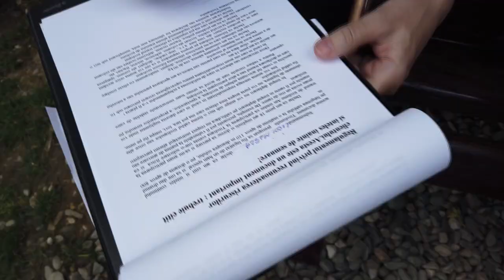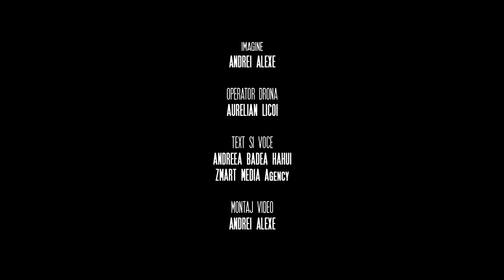Film de prezentare 🌲 Hotel Boutique GARDEN RESORT BY BRANCOVEANU (Moieciu, Romania) ⛅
Digital Passion realizeaza filme de promovare intr-un mod aparte. Dincolo de prezentarea unitatii turistice incercam sa spunem o poveste in urma careia viitorii turisti vor face alegerea perfecta.

Pentru productii foto-video contactati-ne: 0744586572
Hotel Boutique Garden Resort by Brancoveanu
Hotel
Detinem 15 camere, dintre care:
✅ 3 suite cu jacuzzi
✅ 4 camere duble de luxe
✅ 4 camere duble economy(fara balcon)
✅ 2 camere triple de luxe
✅ 2 camere triple economy(fara balcon)
Totul este pregatit pentru clipe de odihna si relaxare in natura si totusi beneficiind de confort maxim.
Meniuri diversificate si servire ireprosabila.
Restaurantul este o incapere eleganta de 60 de locuri unde va vom rasfata cu preparate  traditionale si nu numai,gatite cu o deosebita atentie,pentru a satisface cele mai exigente cerinte culinare.
Terasa este o prelungire fireasca a restaurantului.Cum ii calci pragul,ochii iti sunt incantati de privelistea panoramica spre munte iar urechile de susurul linistit al raului Turcu,afluent al raului Barsa.
Ințelegem perfect importanta participarii la intalniri profesionale, indiferent de industrie, si suntem gata sa va oferim o gama larga de servicii pentru organizarea unui eveniment corporate. Indiferent daca este vorba de un team building, o lansare de produs, prezentare sau sedinta, avem tot ceea ce este necesar pentru o buna desfasurare a evenimentului.

In jurul pensiunii se pot organiza plimbari la picior.

Daca programul permite si activitati cu tarif extra se poate organiza:
✅ turism ecvestru
✅ paintball
✅ cursuri de creatie cu instructor
✅ excursii montane off-road
✅ zboruri cu parapanta
✅ se pot inchiria biciclete/schiuri
✅ Iar pentru relaxare se poate face sauna.

In functie de activitatea agreata, va voi da contactele cu organizatorii acestora si negocierea tarifului o veti face direct cu acestia.

Pentru karaoke avem atat ecran cat si instalatie de sonorizare.

Zilele se umplu rapid in statiune, pe masura ce aventurile se intampla in mod spontan, fie ca este vorba de o excursie pe traseele montane, zburati cu parapanta sau explorati zona montana calare.

Mai mult, in functie de anotimp, puteti participa la o multime de alte activitati traditionale specifice, pentru a va reconecta la traditiile romanesti si a simti spiritul trecutului.

Nu ezitati sa ne contactati

Un film Digital Passion Videoproduction
// Bd.Mamaia nr. 62